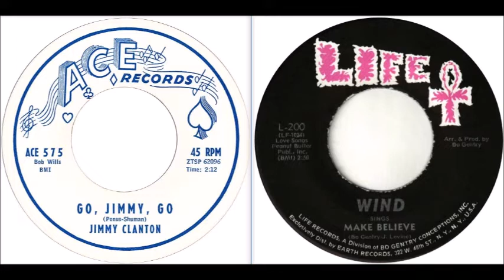𝐉𝐈𝐌𝐌𝐘 𝐂𝐋𝐀𝐍𝐓𝐎𝐍 - Go, Jimmy, Go / 𝐖𝐈𝐍𝐃 (Tony Orlando) - Make Believe - stereo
1. Jimmy Clanton - Go, Jimmy, Go #5 in December 1959 on the Ace label.
2. Wind - Make Believe #28 in October 1969 on the Life label.
Both songs in stereo.